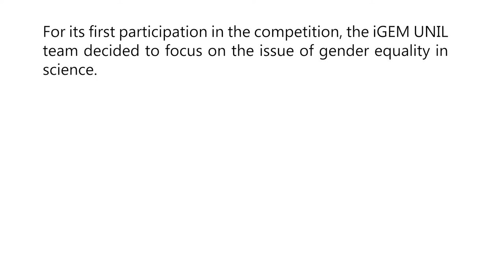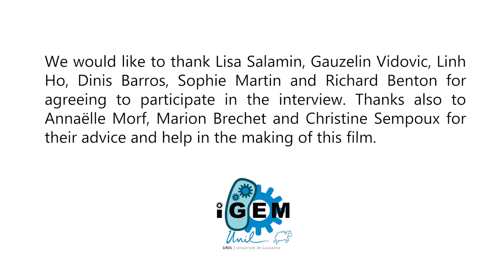iGEM UNILausanne 2020 WomenInSTEM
Video raising awareness on gender inequality in STEM. Created by UNILausanne iGEM team 2020.